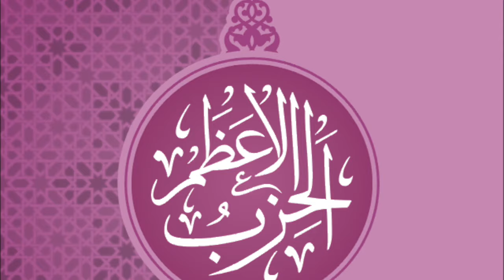Introduction to hizbulazam - in Arabic and Urdu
Hizbul Azam video playlist based on Al-Hizb al-A'zam (or The Supreme Daily Dhikr) book, which was compiled by the great scholar Mulla 'Ali al-Qari, in which he gathered hundreds of comprehensive supplications from the ahadith.

This playlist features authentic and professionally recorded audio. So you can read and listen to the supplications duas anytime anywhere.

Some of the key features include:

THE SCRIPT
- Crystal Clear Arabic text, which are professionally optimised for digital screens for best reading experience, with an easy to use interface.
- The daily Dhikr is organised for each day/part/Manzil.

VIDEOS
Each manzil and part has its own dedicated video

AUDIOS
- Professionally recorded high-quality audio.
- Audio recited by Maulana Mohamed Patel, Imam of Masjid Umar, Auckland, New Zealand

VERIFICATION
This application has been verified by our team thoroughly. Some of the verification team members include Maulana Muhammad Sulaiman Patel from Masjid e Umar, Auckland, New Zealand and Mufti Mohammed Ghiyas Mohiuddin from Madrasa Arabia Hifzul Quraan, India

COPYRIGHT
This publication is designed and developed by Qamar Apps. To view a copy of this license,